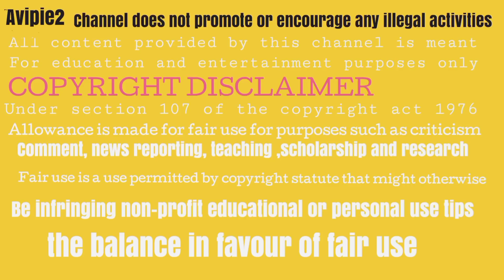PART 3 II SHE FALLEN IN SWIMMING POOL HE CAME TO SAVE HER II LOVE AT NIGHT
pic credit - Tencent video, mango tv

Description:

As the night has fallen and the bustling offices have gone quiet, Xu Qing You and Mo Ling Ze first meet due to a misunderstanding.

White-collar worker Xu Qing You spends all year round working so much that it's always evening by the time she packs up to go home. She has been in a long-term relationship with Fan Yun Xi for ten years and was preparing for her wedding when she finds out that he cheated on her. Fan Yun Xi explains it was an accident yet Xu Qing You resolutely asks to break up.

At this time, Xu Qing You encounters Mo Ling Ze and they immediately start off on the wrong foot. Thinking that they'd never meet again, their paths cross when Mo Ling Ze takes over the business operations at the firm where Xu Qing You is an employee. Because of work, Xu Qing You can no longer avoid Mo Lingze whereas he becomes amused by her reaction. On one hand, Mo Ling Ze is headstrong yet shows just the right amount of concern for Xu Qing You. On the other hand, Fan Yun Xi is desperately trying to win her back. Coming to realize what she wants for herself, Xu Qing You decides to start her life anew.

Original Network: Tencent Video; Mango TV;

Country: Chinese

Status: Ongoing

Released: 2021

Genre: Drama; life; Mature; Novel; Romance